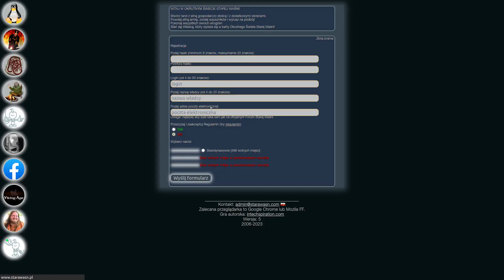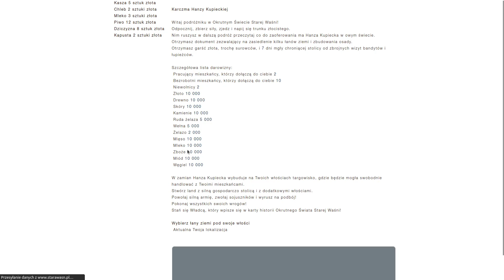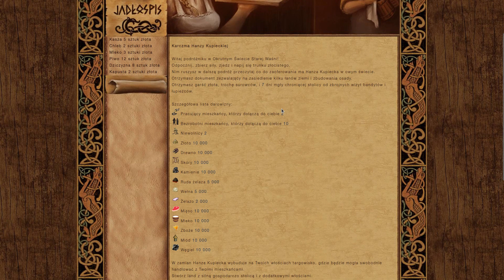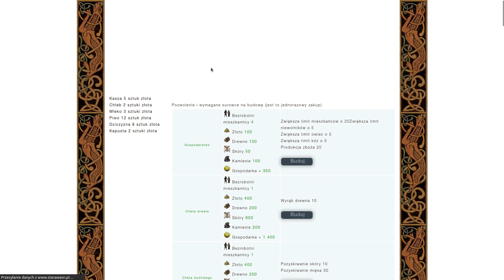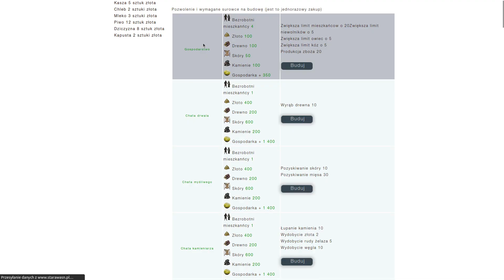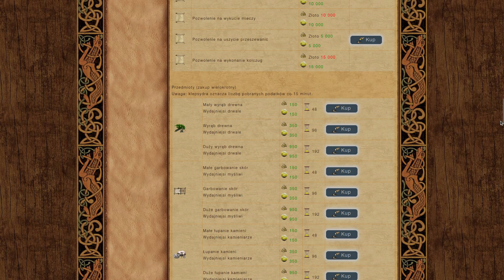Odcinek 2. Start Alfa 2, rejestracja i budowa Gospody.